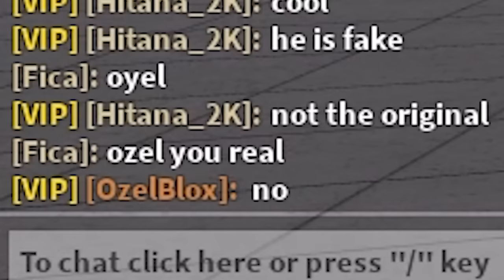METEOR + FINAL HUNT = DEATH 💀 w/ @OzelBlox and @Hitana2K (The Strongest Battlegrounds)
METEOR + FINAL HUNT = DEATH 💀 w/ @OzelBlox  and @Hitana2K    (The Strongest Battlegrounds Roblox)

Insane Team Combo with Garou and Tatsumaki